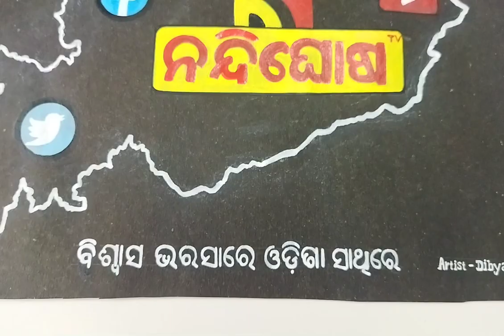I am thankful to Nandighosh TV in this painting for inviting me to the Proshad Odisha program